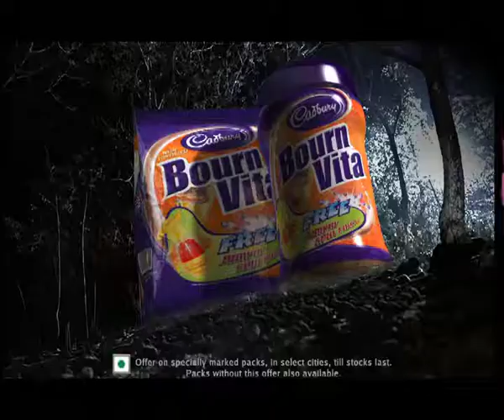Bournvita Jumpin Spinner